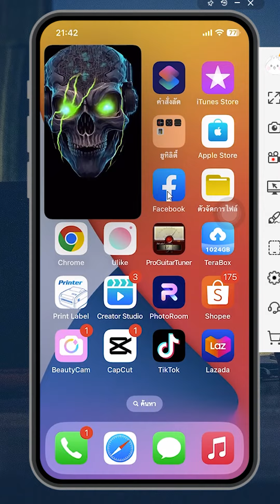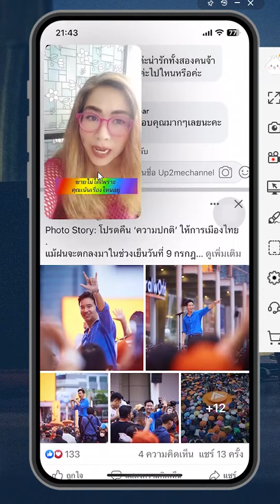เล่นติกต๊อกพร้อมกับแอพอื่นไปด้วย ฟังชั่นใหม่บน tiktok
ติดต่อผ่านไลน์  @908frodo

Line แอดไลน์เพื่อติดต่อพูดคุยกันได้ที่ @908frodo